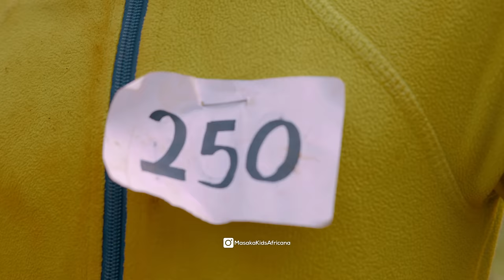SQUID GAME || Red Light, Green Light || DANCE VIDEO BY MASAKA KIDS AFRICANA (오징어게임 OST)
“ Green Light ” is out now!!
📢📢 Note: This part of art work has no intention to promote killings or any form of violence ,strictly intended for entertainment and kids never watched the movie they where only following the producer's idea of how the song flows